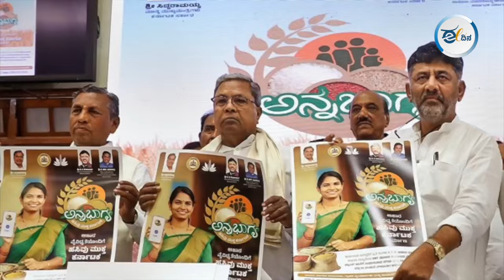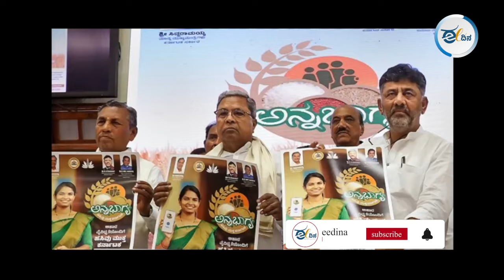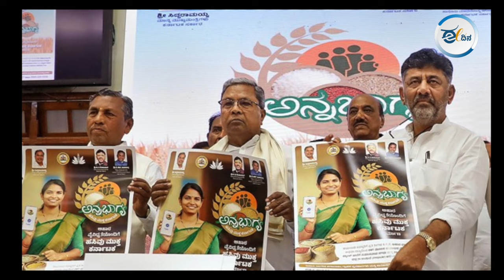10 ಕೆ.ಜಿ ಅಕ್ಕಿ ಕೊಡ್ತೀವಿ ಅಂದ್ರು.., ಸಿದ್ದರಾಮಯ್ಯ ಕೊಟ್ಟ ಮಾತು ಉಳಿಸಿಕೊಳ್ಳಲಿ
ರಾಜ್ಯ ಸರ್ಕಾರದ ಮಹತ್ತರವಾದ ಅನ್ನಭಾಗ್ಯ ಯೋಜನೆಯನ್ನು ಅನುಷ್ಠಾನಗೊಳಿಸುವ ಎಲ್ಲ ನ್ಯಾಯಬೆಲೆ ಅಂಗಡಿಗಳ ಮಾಲೀಕರು ಹಾಗೂ ನೌಕರರು ತಮ್ಮ ಬೇಡಿಕೆಗಳ ಈಡೇರಿಕೆಗಾಗಿ ಆಗ್ರಹಿಸಿ ಬೆಂಗಳೂರಿನ ಫ್ರೀಡಂಪಾರ್ಕ್‌‌ನಲ್ಲಿ ಪ್ರತಿಭಟನೆ ನಡೆಸಿದರು.